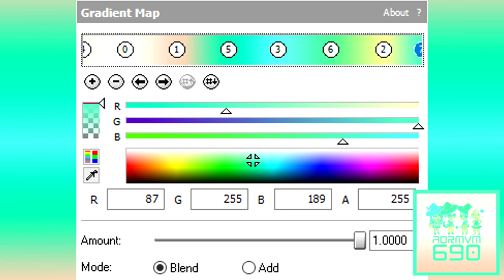How To Do Make Some PearlFlangedSawChorded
Please Contact & Join Me on MeWe!!!